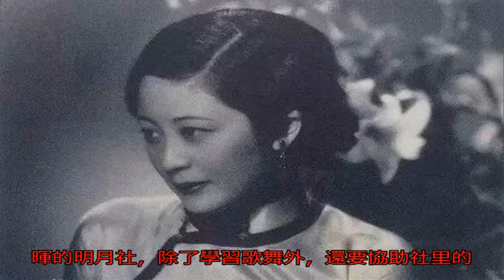民國真正美女罕見老照片，各有千秋，最美的奇女子是她！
民國真正美女罕見老照片，各有千秋，最美的奇女子是她！郭婉瑩，舊上海永安公司郭氏家族的四小姐，自幼被家族按照名媛淑女的標準來培養，練就了她從容優雅的心態，倔強的性格和獨立的性格，在郭婉瑩畢業的時候，拒絕了家族為她選擇的富二代，不料往后的人生，跟佳人開了一個玩笑，為了幫助出軌的丈夫償還巨款，穿著旗袍刷過廁所，如此精致的美人，才是中國真正的貴族。董竹君，洋車夫的女兒，年幼時因為家庭貧窮被送進青樓賣唱，隨著年紀的增長，她越發的美麗動人，直至夏之時帶她逃出火炕。她是個有骨氣的人，那時與夏之時約法三章，表示不想成為其附屬品。夏之時帶董竹君去了日本，讓她在日本學完日本女子高中課程，那時恩愛無比，隨著家庭的沒落，丈夫變本加厲的家暴，她下定決心離婚，帶著孩子們在這亂世里謀生，直至創辦了上海錦江飯店，成為民國最美的奇女子。楊耐梅原名楊麗珠，中國早期影星，1904年出生于上海，父親是大富商，十分寵愛這個女兒，也造就了她任性。在那極其保守的年代，她宛如一株帶刺的玫瑰，浪漫張揚，性感為幟。楊耐梅經歷過社會的動蕩，復出失敗，最終淪為乞丐，令人唏噓。楊耐梅痛定思痛感悟說道：“余衷想前事，如春夢一場，甚思同業后輩，以余為借鑒，得意時切要留做后步，為老年時作計算。”徐來，原籍浙江紹興，出生于舊上海，出道于黎錦暉的明月社，除了學習歌舞外，還要協助社里的管理與公關事物，此后就成為了著名的交際花。徐來為人隨和，影迷們更覺得佳人平易親近，故影迷來信特別的多，她聘請一位私人女秘書，成為早期影星中第一個聘用女秘書的人，也是繼楊耐梅之后第二個擁有私人汽車的女明星。可以說，徐來是民國標準的美人，頂級名媛，最后卻成為了軍統特務。注：奇聞解密原創文章，未經允許不得轉載（圖片來源互聯網，版權歸屬作者）